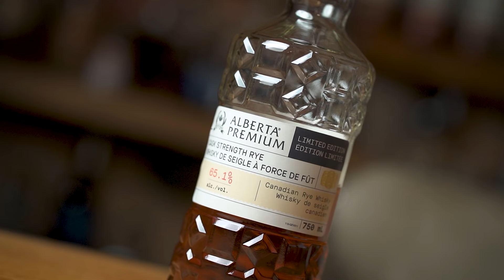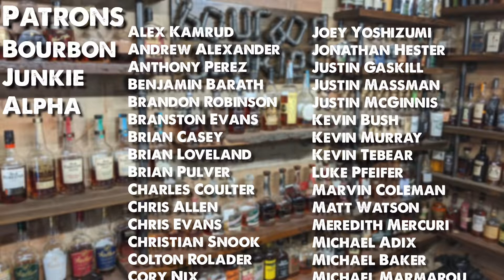Alberta Premium Cask Strength Rye Whiskey Review. Jim Murray's #1 whiskey in the world. BTS EP#116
Let's talk about the Whiskey that Jim Murray placed as his 2021 Whiskey of the Year in his new Whiskey Bible. The Alberta Premium Cask Strength Rye is a limited release rye whiskey from Canada and Jim Murray's Whiskey Bible 2021 says it's the best whiskey in the world.